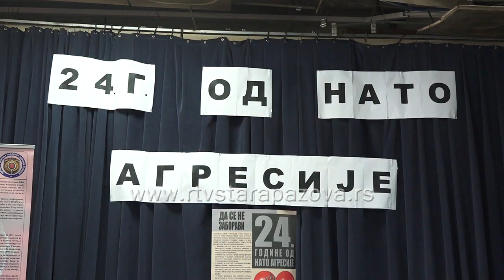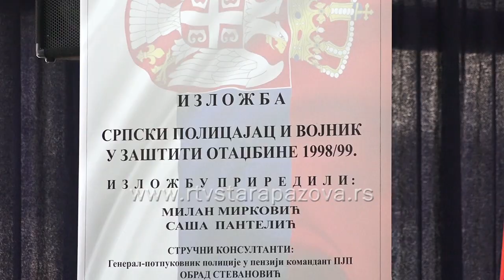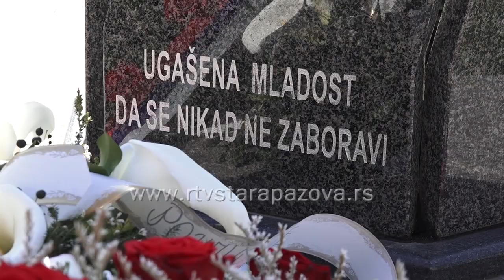Izložbom Srpski policajac i vojnik u zaštiti otadžbine u vreme NATO agresije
На данашњи дан пре тачно 24 године, први удари у оквиру НАТО агресије на тадашњу СРЈ почели су око 20 часова. Бомбардовање без одобрења Савета безбедности УН, а по наређењу генералног секретара НАТО-а Хавијера Солане, трајало је 78 дана. И данас се сећамо мале Милице Ракић из Батајнице, труднице Љиљане Спасић из Ниша, 16 радника РТС-а и свих осталих жртава НАТО бомбардовања. Убијено је 1. 100 припадника војске и полиције. Процењује се да је погинуло око 2.500 цивила, мада прецизна листа жртава још није утврђена. 24 godine od NATO agresije obeleženo je i opštini Stara Pazova a u OŠ Rastko Nemanjić Sveti Sava u Novoj Pazovi otvorena je izložba fotografija pod nazivom Srpski policajac i vojnik u zaštiti otadžbine 1998 – 99.